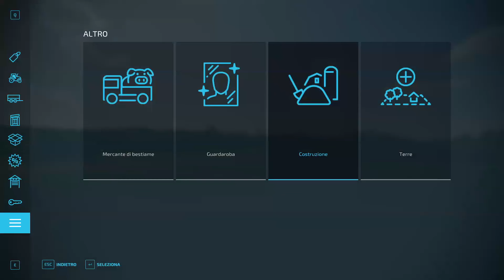La farm più alta su farming, esperimento - Farming Simulator 2022